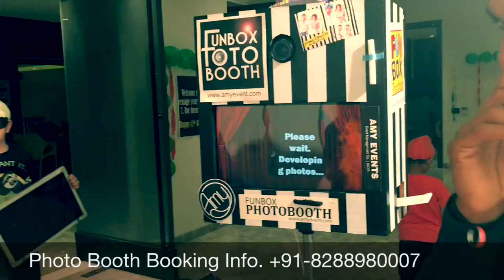Funbox Photo bOoth in Mumbai - Amy events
Funbox Photobooth set up.
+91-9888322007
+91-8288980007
The Funbox - Photobooth offers a different photo booth experience for your wedding, birthday & corporate events...Our aim? To be fun, classy and beautiful.
With our custom made booths and a huge choice of carefully selected backdrops and props – we have the booth for you.
A great way of making sure you & your guests never forget your wedding day.We can set the booth to print each photo twice – one for your guest to take away and one to stick in a guest book next to their message.We can also produce high quality, hard back photo books post event using fully edited images.Need a wedding photographer?Originally professional photographers (that’s what started this whole thing off..) We create beautiful reportage wedding photography. We offer packages combining both wedding photography and our stunning photo booths. Click through to view some of the gorgeous weddings we have shot.
Brand exposure through photography and social mediaLaunching a new product or creating a fantastical themed event? The Funbox-Photobooth is all about creating stylish and interactive experiences. Take a look at some of our recent case studies to find out what we can do for you.Short and long term hires available.
AmyEvents a name synonymous with Style, Creativity and Quality in the Event Management Business has a proven track record and a presence in the Indian market. Our Professional team has over ten years of experience everything from Corporate Launches to Conferences & Weddings.
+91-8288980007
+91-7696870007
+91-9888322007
green apple
amy events
funbox photobooth

 Photo Booth Hire for divorse party in chandigarh tricity
 Photobooth Hire for kitty party
photo booth hire, proms, themed events, weddings, parties
fun picture software in mohali
photobooth for computer in zirakpur zrk
photobooth software download
photobooth layout in tricity
instant photobooth amritsar
Candid Wedding Photographers
Candid Photographers in jaipur
Outdoor Photographers solan
Fashion Photographers yamunanagar
Photographers For Portrait haryana
Photographers For Corporate punjab
Still Photographers himachal old camera